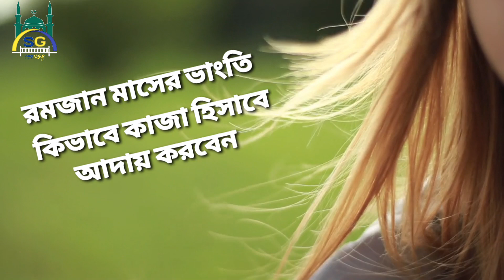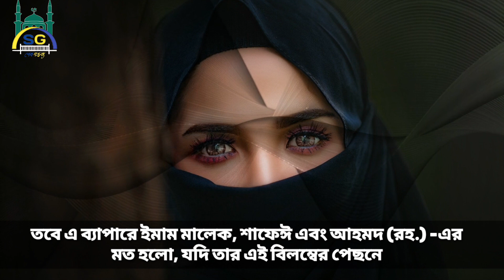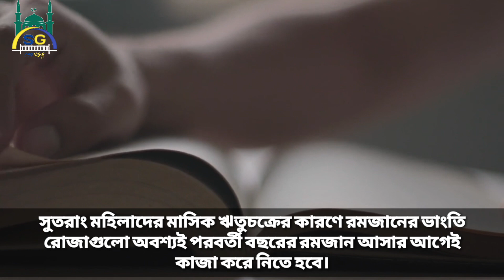নারীরা রমজান মাসের ভাংতি রোজা যেভাবে কাজা করবেন 🙂 ভাংতি রোজা রাখার নিয়ম ।। Ramadan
রমজান মাসের ভাংতি রোজা রাখার নিয়ম। নারীরা মাসিকের রোজা যেভাবে ভাবে কাজা করবে। রমজান মাসের নারীদের ভাংতি রোজা রাখার নিয়ম

Ramadan Mubarak 🙌

all credit orginal maker